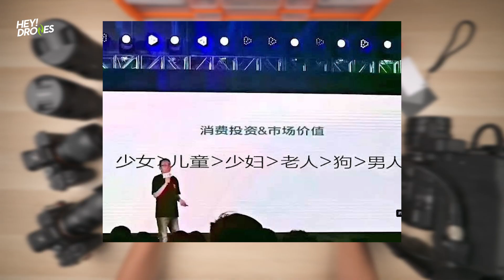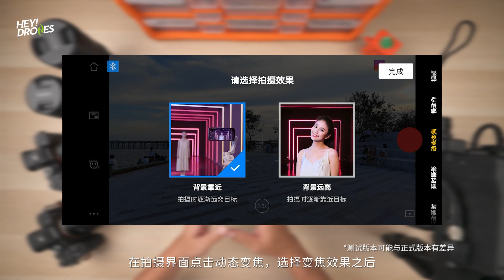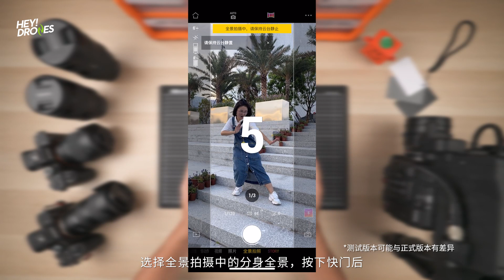大疆OM4手机稳定器上手体验：磁吸式设计为创作加速！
我们体验了大疆刚刚发布的手机稳定器新品：OM4，虽然外观变化不大，但是一项创新的改进让它的拍摄体验有了较大的提升，那么它到底升级了哪些地方呢？这一期上手体验，我就来帮你解答一下。